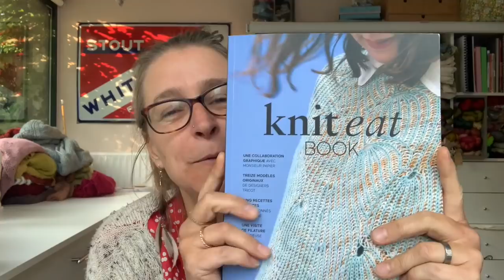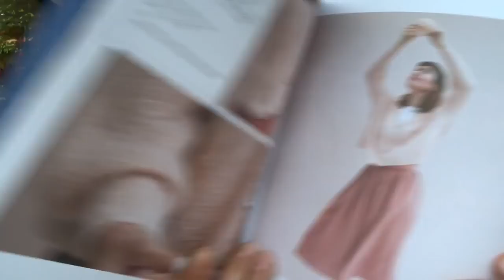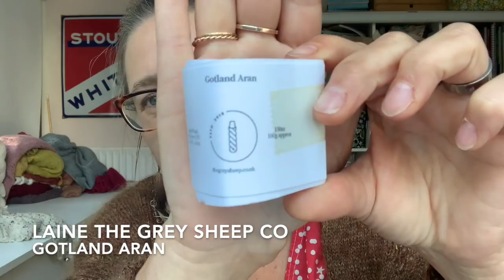By Night - Podcast tricot - Episode 72 - Pourquoi tricoter de l'automne en automne?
Bonjour,
Bienvenue sur ma chaîne essentiellement dédiée au tricot, à la couture et à la teinture de laine puisque c'est ma profession.

Tricot :
[00:11:00] Gilet Coquille revisité – Modèle de Emma Ducher (Encre Violette) – Issu du Knit Eat Book Volume 1 ( et disponible sur Ravelry : en laines Bart & Francis
[00:22:00] Châle Chevron Shenanigans de Stephen West ( en laines Treliz ( et offertes par Lainervée du tricot (Merciiii)
[00:35:00] Châle La Fleur – Modèle personnel à paraître le 28/9/2021 ( ou
Version écrue: laine The Grey Sheep Co Stein Fine Wool DK
[00:45:00] Bonnets en restes de fingering basés sur le modèle Two by Two Hat de Anne Gagnon
[00:51:00] Chaussettes Arabella Figg de Guaëlle Guérin (Knit Spirit) ( en laine Gaïa
[00:56:00] Pull ‘A Hint of Summer’ de Isabell Kraemer /Lilalu72 ( en FullMoon au naturel ( et Treliz Poseidon coloris ‘Shadow and Bones’